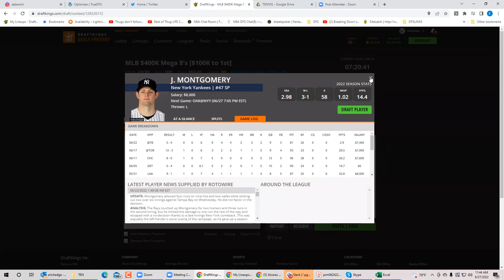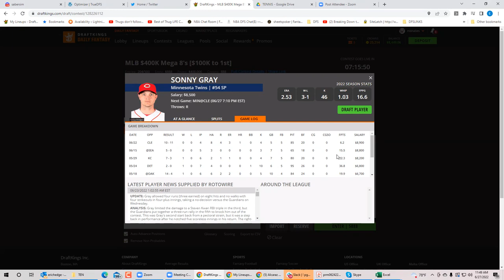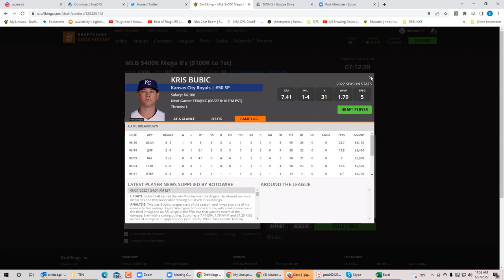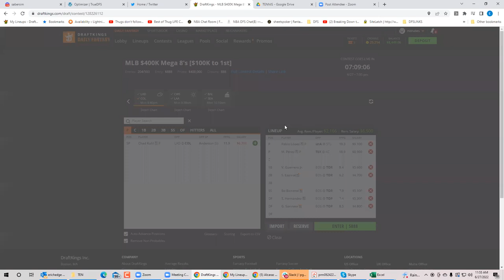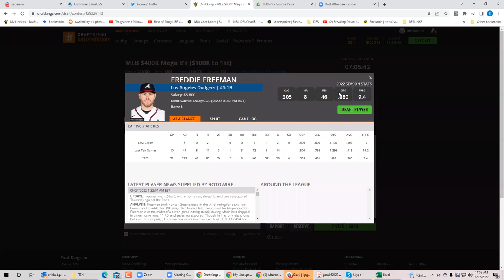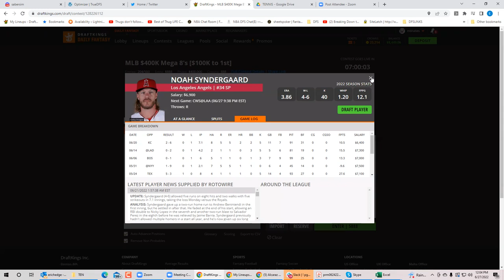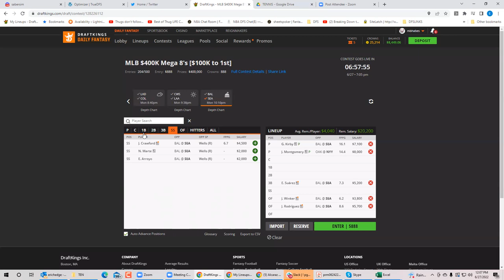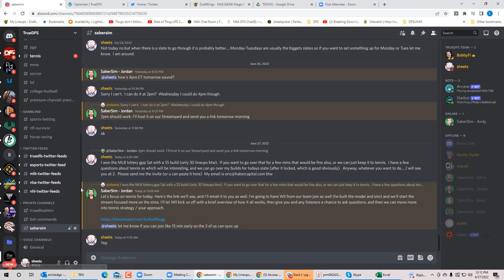MLB DFS Monday Breakdown with BobbyFi and Sheets